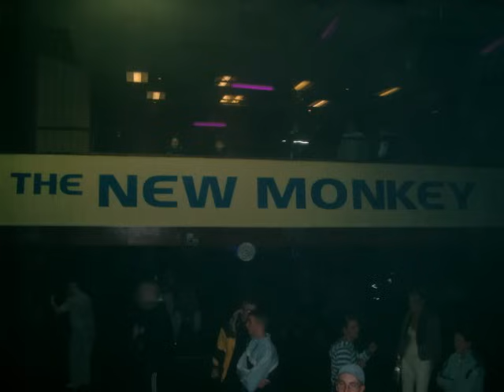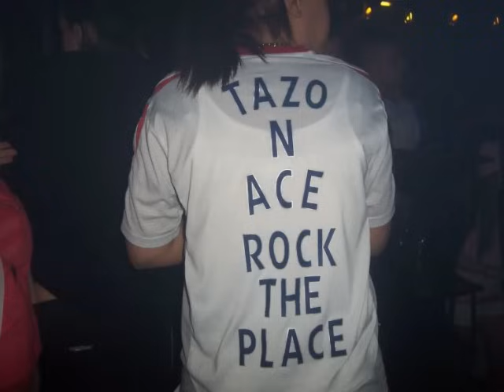Mc Stompin Tazo TNT Turbo-D & KC @ The New Monkey 20.04.2002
Dj Direct Nemesis & Chrissy-G
Mc Stompin Tazo TNT Turbo-D & KC
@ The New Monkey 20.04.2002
Youtube.Com/ColemanWkd